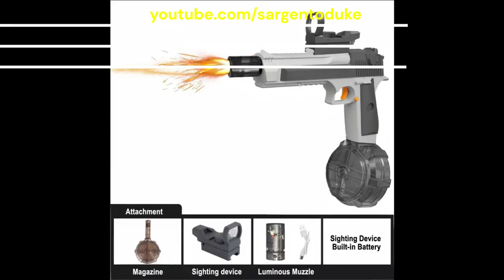⚪El Trazador de AIRSOFT más BARATO solo 15€ 🔥 Fogonazo REAL!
Viene en esta pistola de agua, si lo encontrais mas barato o suelto avisar!
Lleva exactamente la misma electrónica que un trazador de Airsoft, pero sin la luz ultravioleta y es de plástico... asique cuesta mucho mas barato!